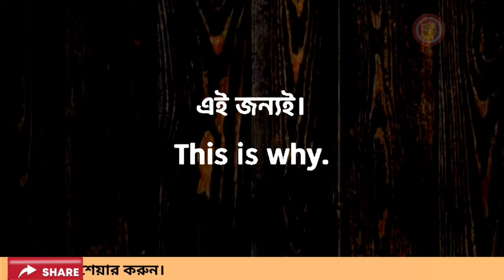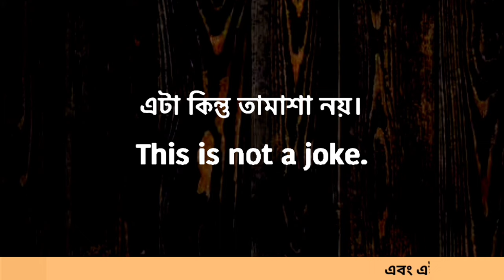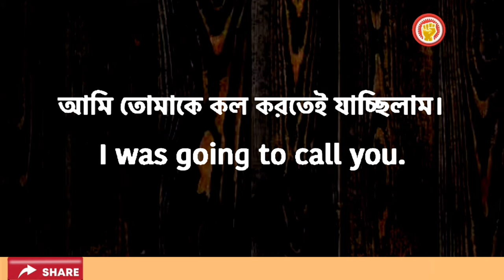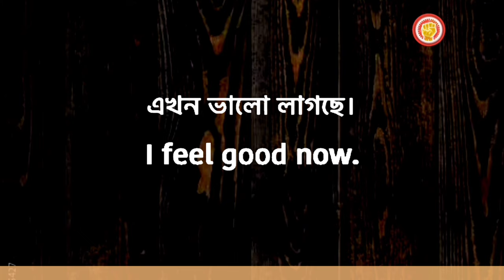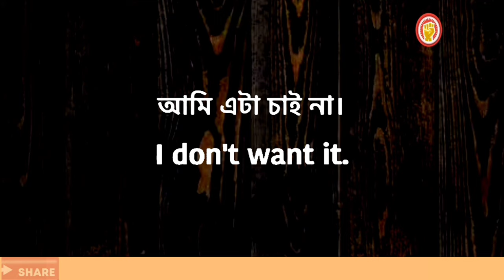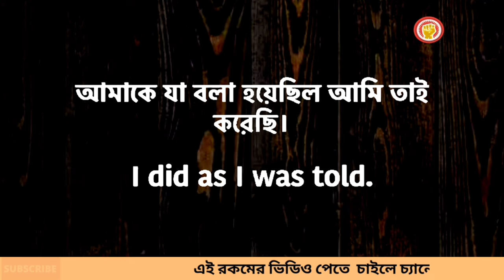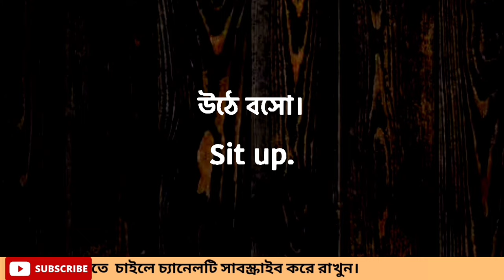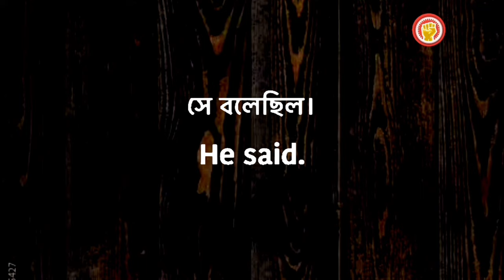Daily use spoken sentences with native pronunciation || Basic English A to Z.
Basic English spoken class and speaking practice. Basic English A to Z. Here you can learn how to speak fluent  like native speaker.